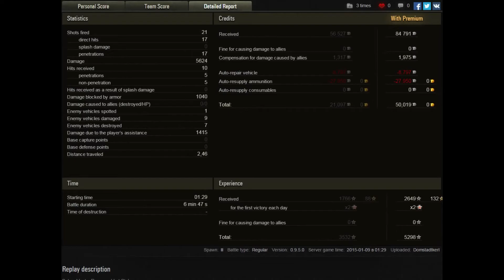World of Tanks | Best of the Best | Heavy 2